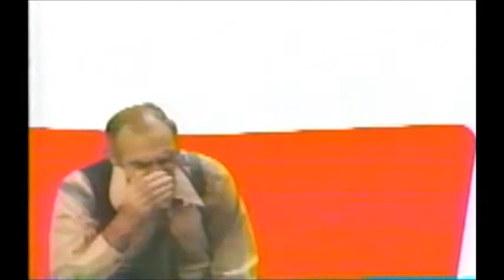TV Land promos ["Primetime" & Pat "Mr. Miyagi" Morita] (circa late 90s/early 2000s)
TV Land promos from back when they were good (circa late 90s/early 2000s). "'Primetime" sung to the tune of Petula Clark's "Downtown" and the great Pat Morita parodies his "Wax on. Wax off" Mr. Miyagi role. Back then, even TVLand's promos were great.   Now,... not so much.  At least we have MeTV.

(Apologies for the quality.  I transferred these from an old VHS tape.)